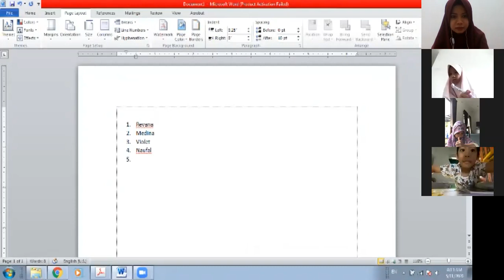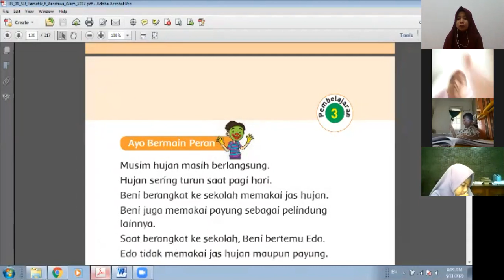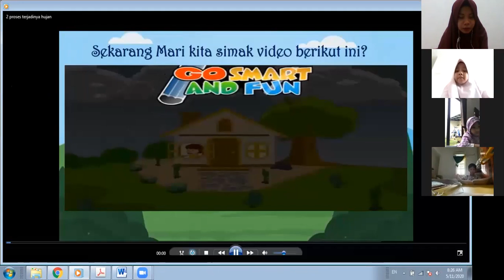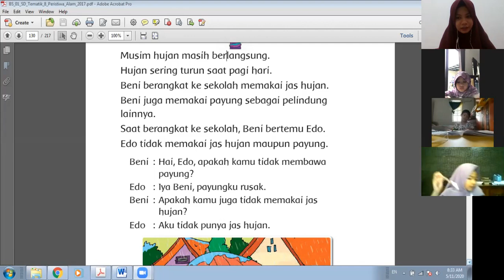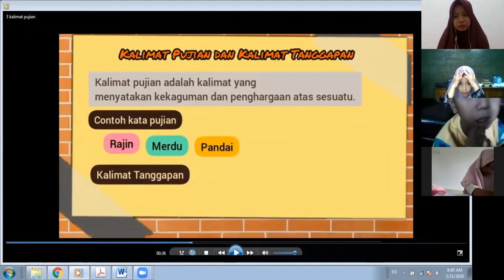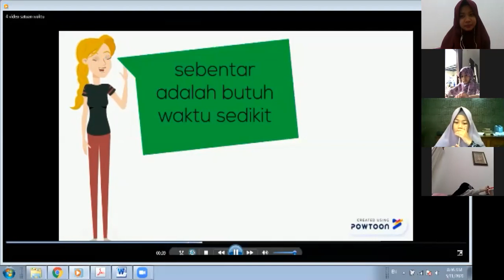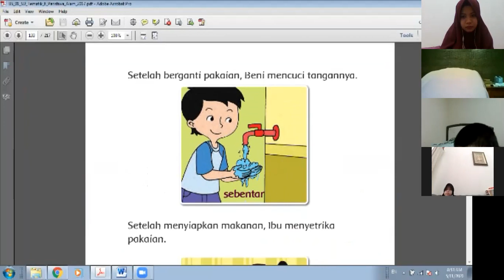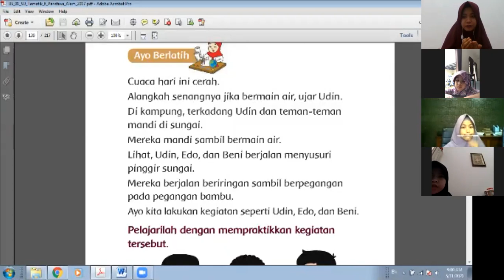Senin, 11 Mei 2020 pembelajaran tematik kelas 1 tema 8